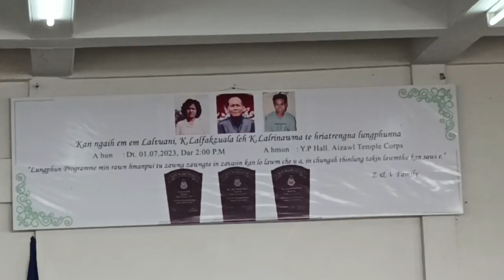Zualbawihi - A Rei Lo Êm | 2023(Lungphun programme)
A audio hi duh angin a clear lo maithei a mahse dahchhuah loh tawp aiah ka'n rawn dahchhuak ve hrim hrim a ni e.
Ka video te min lo ensak a,min lo like sak ṭhin avangin ka lawm e..